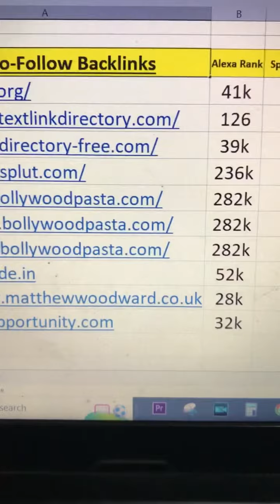Video #25 |DA 90+ 👉Free Backlinks List | 2022